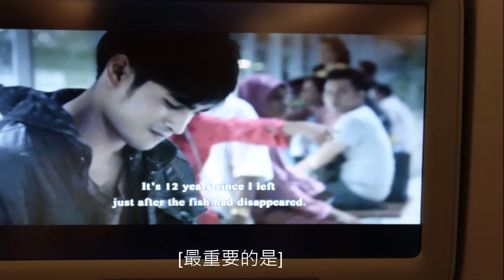2013 W Amazing BKK TOUR-DAY 1